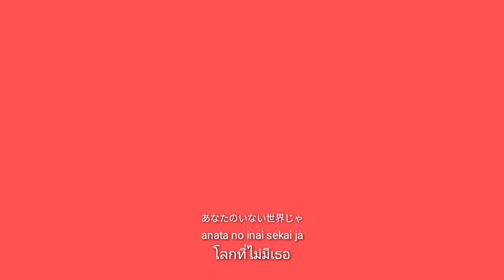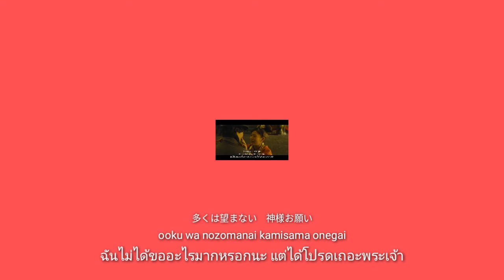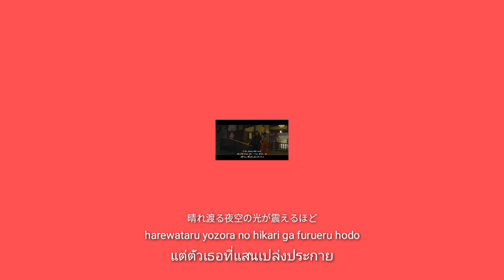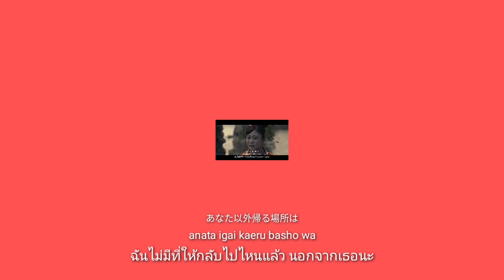Anata (あなた)เพลงโดย ฮิการุ อูตาดะ แปลไทย+ซับ เพลงประกอบภาพยนตร์ มหัศจรรย์โลกแห่งความตาย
(ขอบคุณเนื้อเพลงและคำแปลจากเว็บ Aelitax Translate แปลเนื้อเพลงสากลครับ)